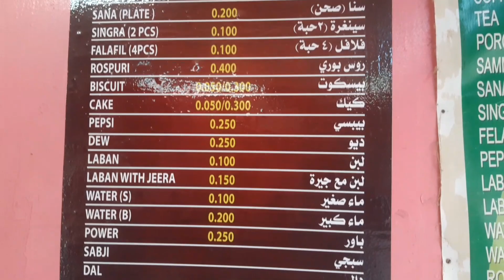ओमान में सुबह का नास्ता कितने का मिलता है / gulf job ki duniya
ओमान में सुबह का नास्ता कितने का मिलता है
Gulf job ki duniya today
Gulf job vacancy
Gulf ki life
Oman jobs for indian freshers
Oman me ek mahina ka khane ka kharcha
Oman me khane ka kharcha
Oman monthly salary
Oman salary 2023
Perfect group gorakhpur new vacancy.Perfect group office gorakhpur
SMS143 channel
darain travels office kaisa hai
gulf vacancy today
sms143

Asna vlog
Darain travels office
Rbs gkp ofice
saudi arabia